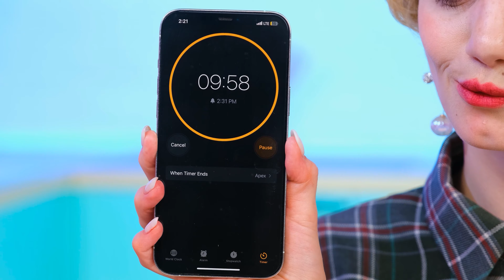Gummi Krapfen vs Schokoladen Krapfen vs Echtes Krapfen Challenge | Verrückte Challenge von FUN FOOD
Alle Helden sind versammelt, was bedeutet, dass wir eine neue lustige Herausforderung starten!